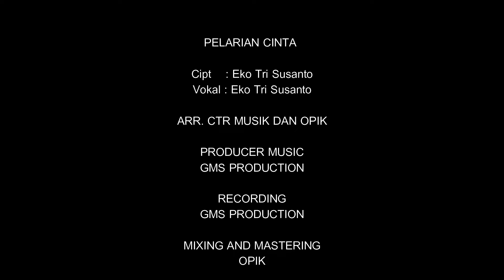PELARIAN CINTA - EKO TRI SUSANTO ( Official Music Video )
Telah release single ke- 5

Judul                      : Pelarian Cinta
Cipt.                        : Eko Tri Susanto
Vokal                      : Eko Tri Susanto
Lirikus                    : Eko Tri Susanto

Songwriter             : Eko Tri Susanto
Composer              : Eko Tri Susanto
Arranger                 : Eko Tri Susanto

Mixing                     : Eko Tri Susanto
Mastering               : Eko Tri Susanto

Recording Studio  : Rumah Musik Eko Tri Susanto ( RME RECORD )
Music Production : Rumah Musik Eko Tri Susanto ( RME RECORD )

DSP                          : Indonesia Digital Entertainment ( IDE MUSIC )
Publishing               : PT. Premi Musik Era ( PT. PREMIER )
Performing Rights  : Wahana Musik Indonesia ( WAMI )

Video                       : KJB TV Wonosobo
Editing Video          : KJB TV Wonosobo

Wardrobe                : Nandasari

Cast                         : 1. KJB TV Wonosobo ALL crew
                                   2. Pandu Winanti

Bahwasannya setiap manusia mempunyai rasa cinta, namun perjalanan cinta tidak semua berjalan sesuai yang diinginkan, karena selain membuat bahagia, cinta juga bisa membuat perasaan kecewa, jalani dan nikmati apapun yang terjadi, setidaknya dengan mengorbankan rasa kecewa karena cinta walaupun hanya dijadikan sebagai pelarian cinta yang dimana bisa membuat orang lain bahagia itu merupakan suatu bukti bahwa diri ini adalah orang yang hebat, karena orang lain bisa bahagia hanya dengan kita memberikan hal sepele dari diri kita yaitu hanya mengorbankan rasa kecewa dan sakit hati.

Pelarian cinta" adalah frasa dalam bahasa Indonesia yang dapat diartikan sebagai "fleeing love" dalam bahasa Inggris. Frasa ini memiliki makna yang agak berbeda tergantung pada konteksnya. Di bawah ini adalah dua kemungkinan interpretasi:

Pelarian dari Cinta: Ini merujuk pada tindakan seseorang yang mencoba melarikan diri dari perasaan cinta atau hubungan cinta yang rumit atau sulit. Orang mungkin merasa terlalu takut atau terintimidasi oleh perasaan cinta dan memilih untuk menghindarinya.

Pelarian bersama dalam Cinta: Ini merujuk pada dua orang yang berbagi perasaan cinta dan memilih untuk "melarikan diri" bersama, baik secara fisik atau emosional, untuk menghindari masalah atau hambatan yang mungkin muncul dalam hubungan mereka.

Keduanya adalah interpretasi umum yang dapat digunakan dalam konteks berbeda. Jika Anda memiliki konteks atau pertanyaan yang lebih spesifik tentang frasa ini, silakan beri tahu saya sehingga saya dapat memberikan jawaban yang lebih sesuai.

Pelarian cinta" mengacu pada situasi atau tindakan di mana seseorang atau pasangan memutuskan untuk pergi atau melarikan diri bersama sebagai ekspresi dari cinta mereka. Ini bisa terjadi dalam berbagai konteks, seperti hubungan yang terlarang, pernikahan tanpa restu, atau keputusan untuk meninggalkan segala keterbatasan yang menghalangi cinta mereka.

Namun, perlu diingat bahwa "pelarian cinta" juga bisa menjadi tindakan yang kompleks dan memiliki konsekuensi. Keputusan semacam itu dapat memengaruhi kehidupan orang lain, serta membawa konsekuensi sosial, emosional, dan hukum. Penting untuk mempertimbangkan dengan matang semua aspek sebelum mengambil langkah semacam itu.

Jika Anda mencari saran atau informasi lebih lanjut tentang situasi khusus, harap berikan lebih banyak konteks agar saya dapat membantu dengan lebih baik.

Saya bisa memahami bahwa hati yang sedih karena cinta adalah perasaan yang sangat mendalam dan bisa sangat sulit dihadapi. Cinta bisa membawa kebahagiaan yang luar biasa, tetapi juga bisa menyebabkan kesedihan dan kekecewaan saat hal-hal tidak berjalan seperti yang diharapkan. Jika Anda ingin berbicara lebih lanjut tentang perasaan Anda atau mencari nasihat, saya di sini untuk mendengarkan dan membantu sejauh yang saya bisa. Ingatlah bahwa Anda tidak sendirian dalam perasaan ini, dan terkadang berbicara tentang apa yang Anda rasakan bisa membantu meringankan beban emosional.

Ciri khas dari lagu dangdut termasuk irama yang ritmis, vokal yang ekspresif, serta instrumen-instrumen seperti keyboard, drum, gitar, dan kadang-kadang juga alat musik tradisional seperti kendang. Lirik lagu dangdut bisa berkisar dari tema-tema cinta, kehidupan sehari-hari, kehidupan sosial, hingga politik.

Beberapa penyanyi dangdut terkenal di Indonesia antara lain Eko Tri Susanto, Rhoma Irama, Elvy Sukaesih, Rita Sugiarto, Inul Daratista, Via Vallen, Nella Kharisma, dan masih banyak lagi. Selain itu, lagu dangdut juga sering digunakan dalam acara-acara hiburan seperti pernikahan, pesta, dan acara-acara lokal.